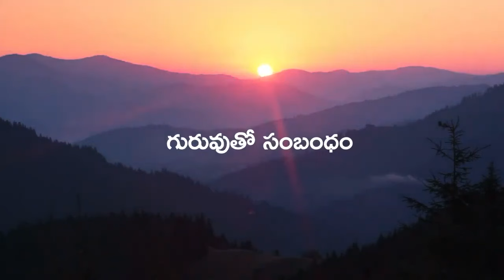Our relationship with the Guru | Daaji | Heartfulness Telugu